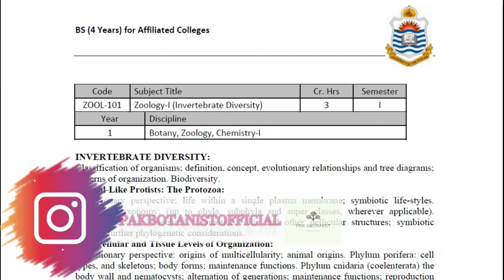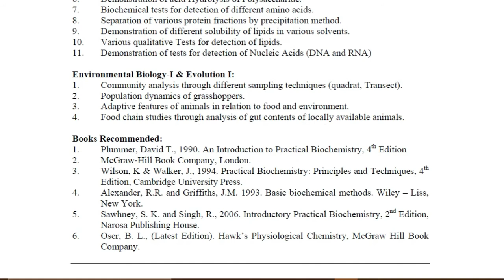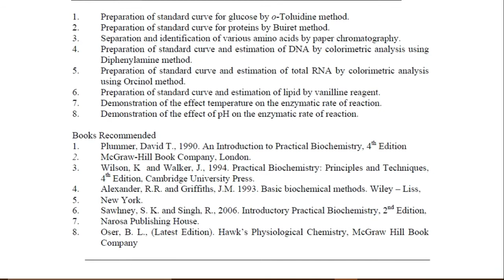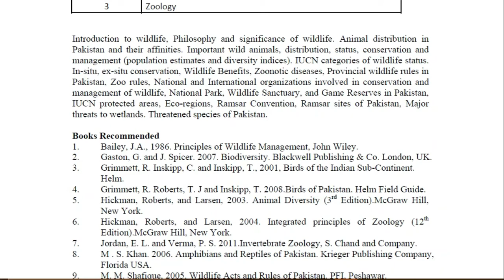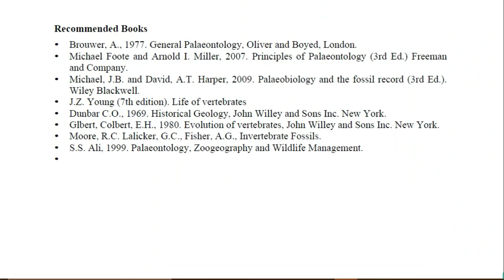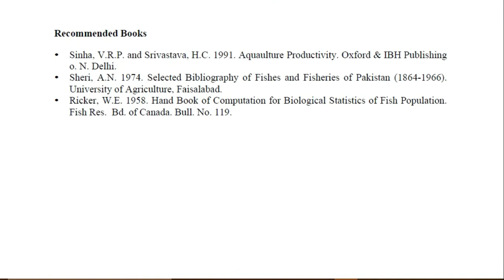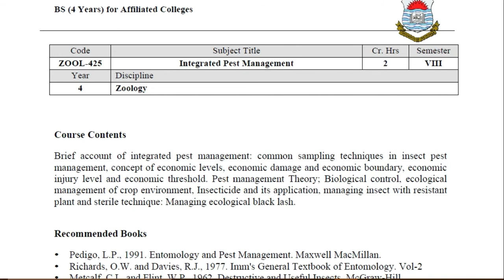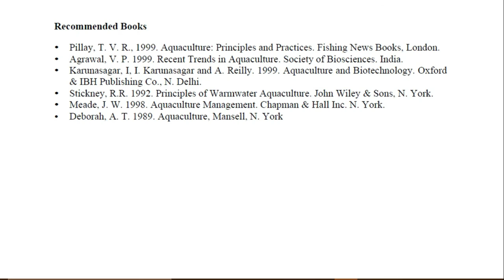BS Zoology Syllabus outline | All Semesters | Punjab University | Course Content | BSc |Pak Botanist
I am a Masters Qualified Science Teacher. I have been teaching students different science subjects for many years. I started this channel to help students all over the world. I really love to teach. Teaching is my LifeStyle.
I am uploading this video for some basic information. I will discuss topics of Botany, Zoology and Biology as well. I really like to hear from YOU. I'll try to make it a hub for students who belong to different fields of Science at different grade levels.
The Human Body | Primary Oxford Science | Grade 3 | Unit # 1 Sense Organs | Human Brain | Pak Botanis